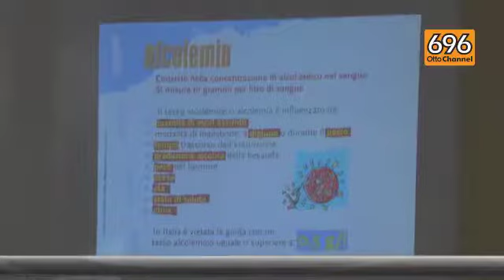SVZ Sicurezza stradale AV